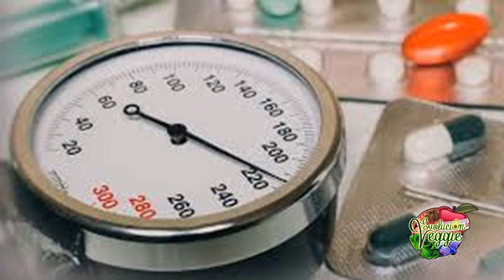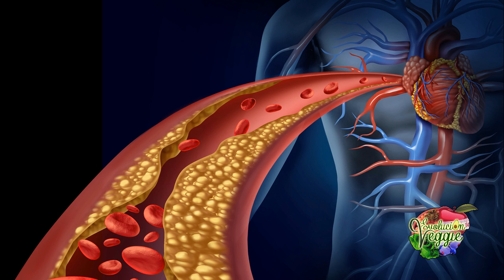PASTILLAS vs ALIMENTACION , PARA TRATAR ALGUNAS ENFERMEDADES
En este corto video comparamos los reales beneficios de tomar pastillas  para controlar o curar algunas enfermedades, y hacerlo mediante  la alimentación. Y como el desconocimiento hace que la mayoria de la gente opte por las pastillas, a pesar de los riesgos que muchas veces supone.

Toda la información sobre nutrición y su impacto en la salud  que encuentras en mis videos, es avalada por prestigiosos y reconocidos médicos  La información siempre viene respaldada, por los últimos estudios de investigación al respecto y por la propia experiencia de cada uno.
La intención será siempre en mi caso, servir de canal de divulgación, de toda esta importante información que puedes usar en beneficio de tu salud.
Si deseas profundizar algun tema relacionado a nutrición y veganismo te recomiendo ir directamente a la pagina web de alguno de estos médicos. Entre ellos
Joel Fuhrman
Dr Doug Graham

sigueme tambien en instagram :D